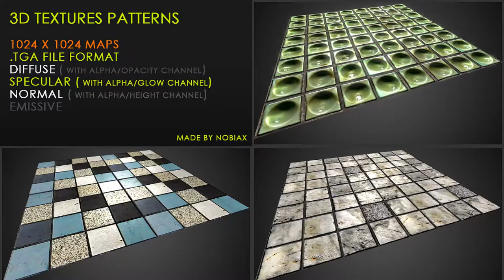Free textures pack 38 | Nobiax